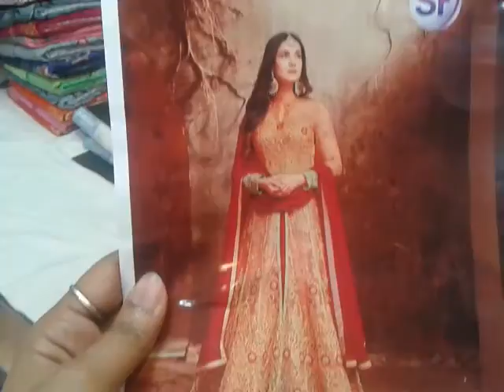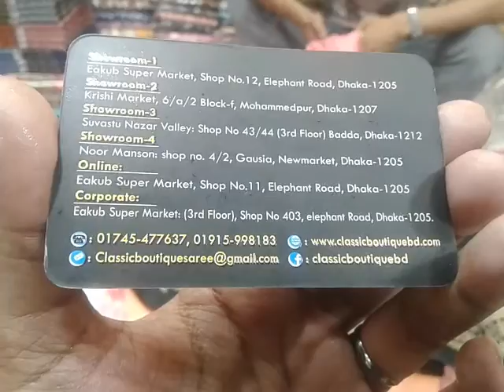Eid collection Indian gawon dress piece in 2019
নূর ম্যানশন নিছ তলা কেলাস্কি বুটিক

আসালামু  আলাইকুম
আমি ফাতেমা আক্তার জেবা

ভিডিও সম্পর্কে যেকোন তথ্য জানতে পুরো ভিডিওটি মনোযোগ দিয়ে দেখুন। ভিডিওটিতে দোকান এর ঠিকানা ও ফোন নাম্বার দেয়া আছে।